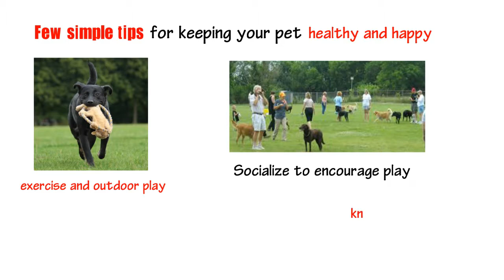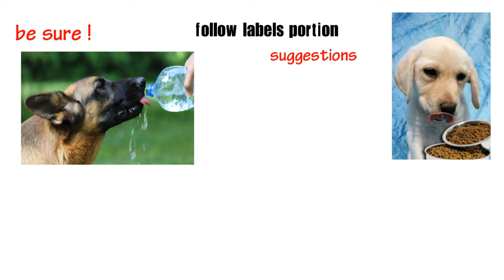Why Are Labrador Retriever Dogs Prone To Obesity And What Can YOU Do About It?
Labradors are active and physically strong dogs but they are also likely to suffer from being overweight and the symptoms associated with carrying excess pounds.  Why is this?

They are genetically predisposed to be obese and can get very overweight very fast if they are not watched carefully.

The symptoms associated with Labrador weight problems include:
1. Joint problems and arthritis
2. Fatigue and lethargy
3. Heart problems
4. Depression and anxiety

But, your dog is not doomed to a life of obesity. There is plenty that you can do to prevent your dog from getting overweight.  Here are a few simple tips for keeping your pet healthy and happy for years to come:

1. Make sure that they get plenty of exercise and outdoor play.
2. Socialize them with other dogs to encourage play.

But, because they are known to be incredibly active and to not know their own limits, be sure to…

3. Keep them hydrated.
4. Feed them a nutritious dog food and follow the label’s portion suggestions.  It is easy to over feed Labs.

Obesity and health issues can also be mental…

5. If they are showing signs of depression or anxiety which may be causing them to be less active, take the time to get them out of their “funk.” You may need to see a vet for advice on this.

6. If their joint issues are keeping them from getting up and out for play, use fish oil pills to help lubricate the joints.  And, again, talk to your veterinarian.

And, last but certainly not least…

7. Never feed your dog table scraps.

Though Labs can become obese, there is no reason at all that they must.  It is all about setting up a lifestyle for your dog that encourages activity and a healthy diet.